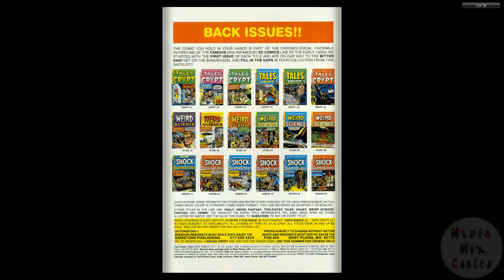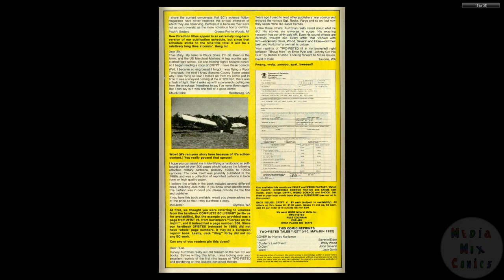Two-Fisted Tales 10